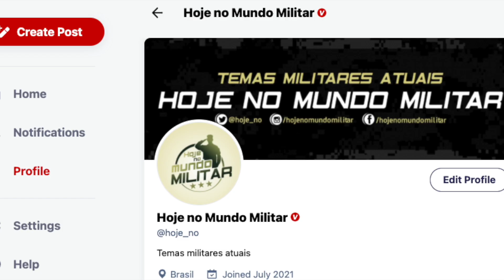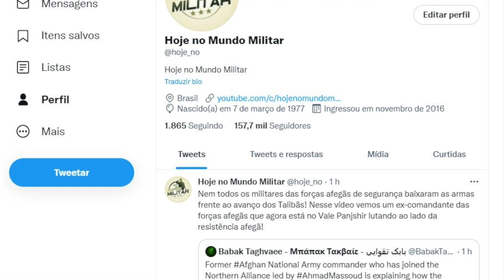O Super Tucano na guerra contra o terror na Nigéria